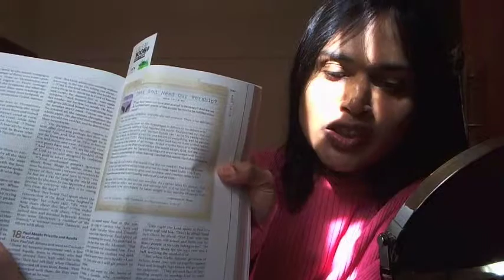going to appointment with psychologist, 10 september 2018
my video views:
monday 10 september 2018 at 7.20 pm: 1 view